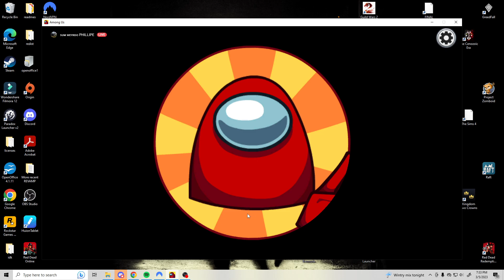Among Us Hide and Seek Bacon SCREAMS Bloody Murder